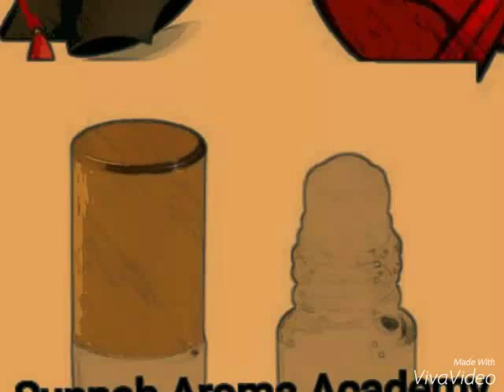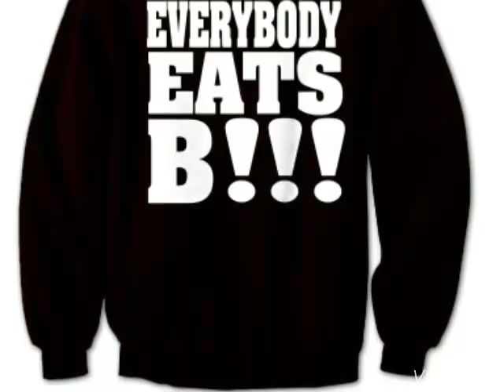Sunnah Aroma Academy: "Don't cheat yourself"